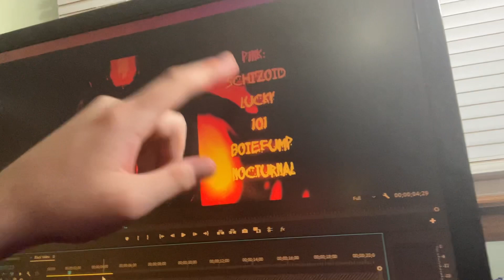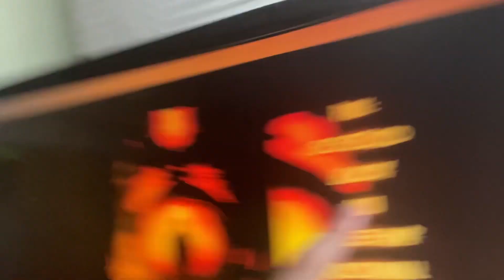Day 236: Getting new glasses/VR/Album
Hello future me,

a plethora of things